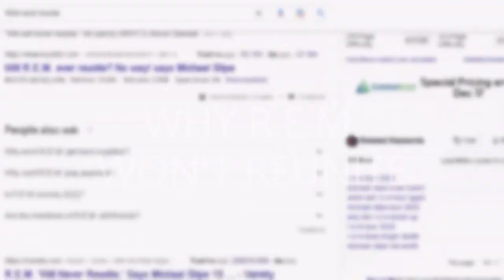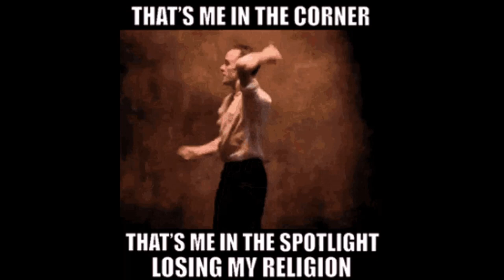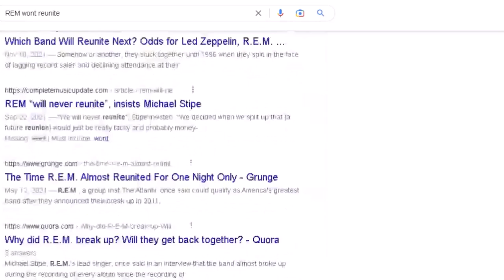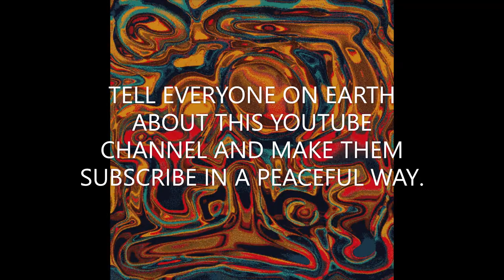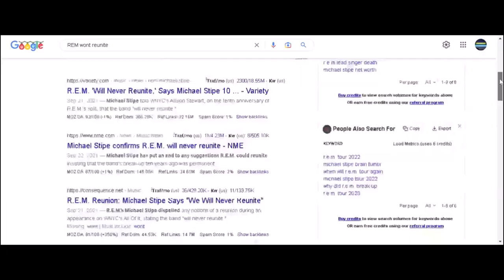REM Won't Reunite, Destroy Everything You Ever Loved?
R.E.M. disbanded peacefully in 2011 and over a decade later, the three final members are keeping their stern promise any way they can.  In this video, I go over the multiple reasons why they decided to disband R.E.M. AND take a look at what each of the band members are keeping themselves busy with in the years after the R.E.M. breakup.   REM Won't Reunite But Continue To Rock You.

*Very quick note - the bands HAS stated there is one situation where they WOULD put on the old face paint and make people sad and shiny one more again.   If anyone in the band came into bad financial problems, then the band would start again.    But I'm guessing that won't happen.   75 million for Stipe, Mike Mills 60 Million and Peter Buck 50 Million.     Okay, so Peter Buck is pretty bad shape with such little cash.    I think he'll manage.    REM Won't Reunite But Continue To Rock You.

  They still have their financial and business ties to the band name, but they aren't playing shows or recording music.     REM Won't Reunite But Continue To Rock You.

Join me in my journey to hear every song ever!  Album reviews, music news and everything else a music fan can enjoy.   All in one place.   The only place - Every Song Ever.